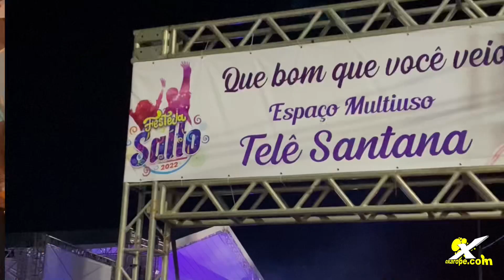Shows e inaugurações marcam o Festeja Salto 2022 em Salto da Divisa - MG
O município do Salto da Divisa, situado no vale do Jequitinhonha Minas Gerais, comemorou a primeira edição do Festeja Salto 2022 durante os dias 21 a 24 de julho.

A prefeitura organizou o evento com uma programação repleta de atividades e atrações musicais, prestigiada por autoridades das esferas federal e estadual, além de dezenas de prefeitos das mais diversas regiões do estado de Minas Gerais e Bahia.

As festividades se iniciaram na noite de sexta-feira, 22, com a entrega de 05 veículos 0 KM para Secretaria de Saúde. A Prefeitura de Salto da Divisa inaugurou o Espaço Multiuso, batizado de Telê Santana, técnico campeão pelo São Paulo e seleção brasileira. Os familiares de Telê Santana receberam a homenagem em uma cerimônia emocionante.

A gestão municipal durante o evento inaugurou diversas obras, entre elas, o Mercado Municipal Edgar Barbosa, a Rodoviária e o estádio Alziton Peixoto.

“Nossa comunidade estava ansiosa para festejar as conquistas do município, principalmente após a pandemia, que permitiu o retorno dos eventos. Promovemos atividades e atrações culturais para que a população e visitantes pudessem celebrar conosco o desenvolvimento do Salto da Divisa. Quero agradecer a toda a população e autoridades pela presença e participação efetiva em nossa festa”, disse o prefeito do Salto da Divisa, Oximane Peixoto.

Para embalar a festa, a prefeitura organizou uma programação musical diferenciada, com shows de Jarley Rosa, Chiclete com Banana, Tayrone, Mania de Tolha e a dupla Marcos e Pablo.

O Festeja Salto 2022 foi mais que uma festa, foram mais de 03 milhões de obras entregues à população.